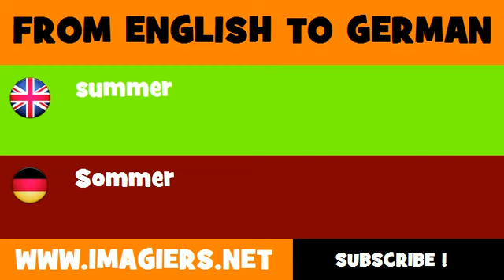FROM ENGLISH TO GERMAN = summer